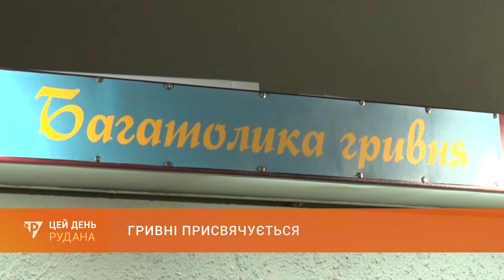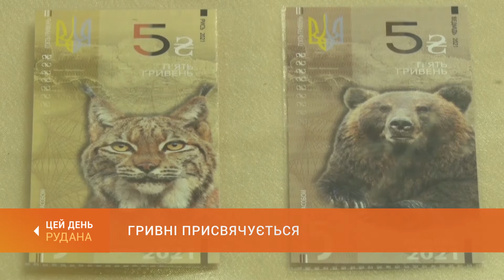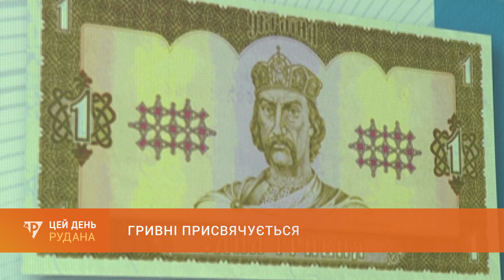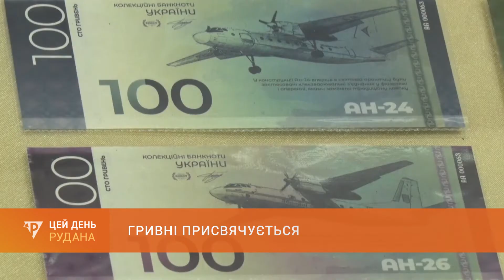Багатолика гривня: національній валюті присвятили виставку в міському історико-краєзнавчому музеї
Сьогодні знаний у місті нумізмат Сергій Асмолов вп'яте представив землякам свою унікальну колекцію. Цього разу експозицію в міському історико-краєзнавчому музеї присвятили національній валюті - гривні. Другого вересня українська гривня відзначає своє 25-річчя. Про що розповідає виставка і коли можна її відвідати - знає Надія Шевченко.